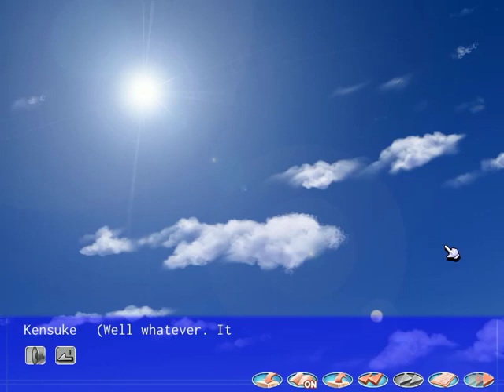Nakadashi Banzai 4